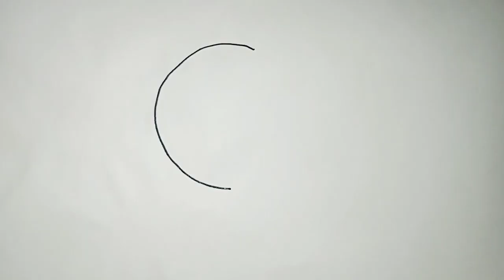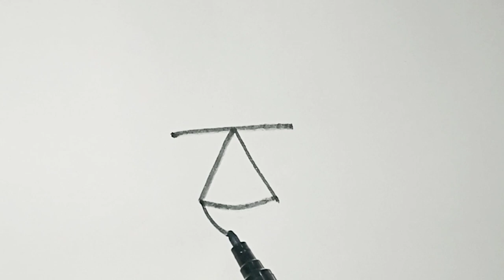How To Draw 6 Different Drawings | Dolphin 🐬|Ant 🐜 |Butterfly 🦋| Ladybug 🐞|Honey bee 🐝 |Back to back